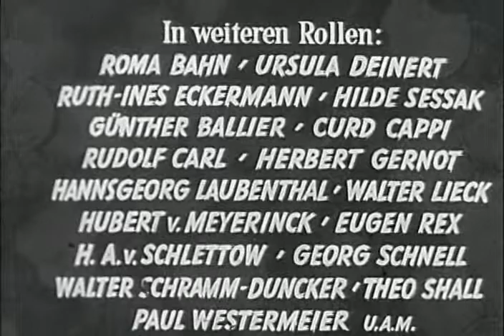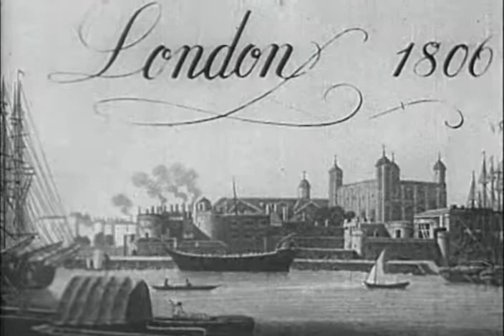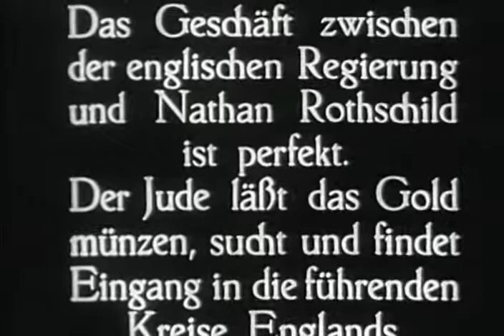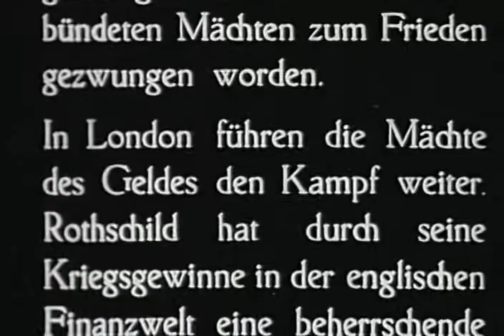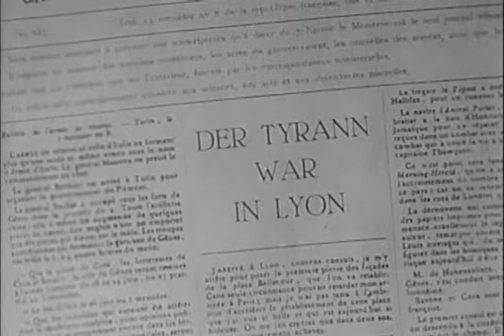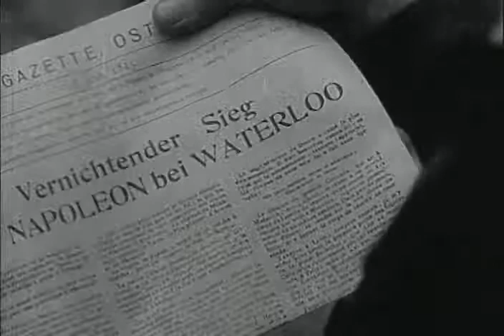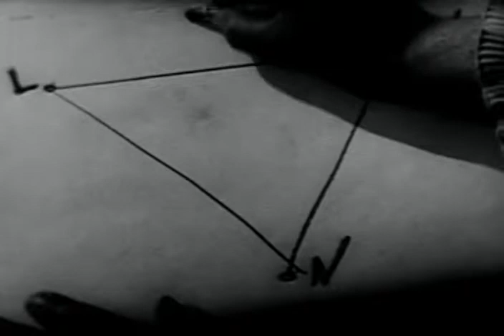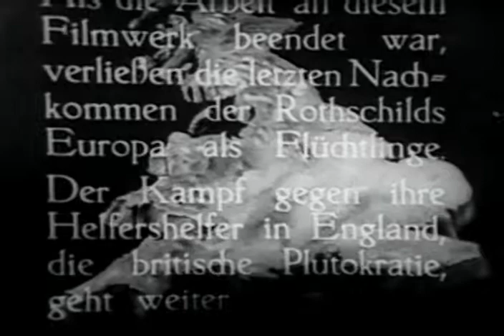Акция Ротшильда под Ватерлоу. Die Rothschilds Ger 1940 vo satkur+ger AC3 Rus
Советую посмотреть. Фильм 1940 года снятый фашисткой пропагандой, но основанный на исторических событиях.  Вы узнаете, как обманом была построена финансовая система, в которой мы сейчас живём.